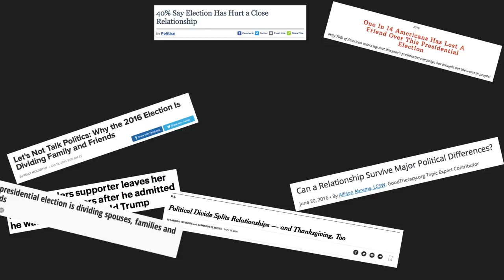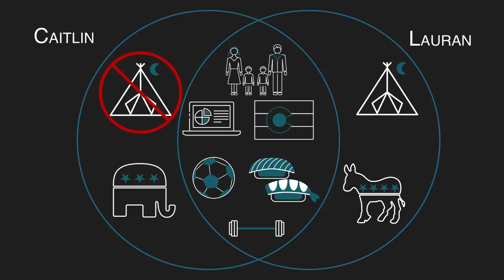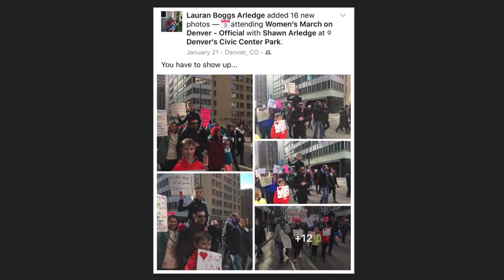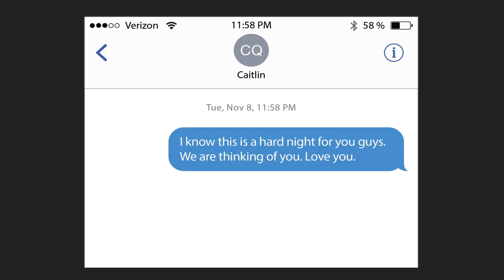Your friendship can survive the 2016 election | Caitlin Quattromani & Lauran Arledge | TEDxMileHigh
The 2016 election uncovered a level of polarization like we’ve never seen before and many friendships didn’t survive it. But for Caitlin & Lauran, two best friends who think very differently about politics, breaking up wasn’t an option. How did they maintain a strong relationship across party lines? This inspiring talk offers answers to a seemingly impossible problem. Caitlin Quattromani is a Colorado native and mom to two elementary school-age boys. She graduated from the University of Denver with an international business degree and has been fortunate to travel the world as a marketing and product leader, including living abroad in Luxembourg. She currently leads multicultural marketing for a Fortune 50 company in the Denver area.

Lauran Arledge started her career as high school social studies teacher in Wilmington, North Carolina. In the past 15 years Lauran has worked in public health violence prevention, community organizing, coaching, and organizational development. She currently holds a leadership position in talent development for a Denver-based technology company. This talk was given at a TEDx event using the TED conference format but independently organized by a local community.